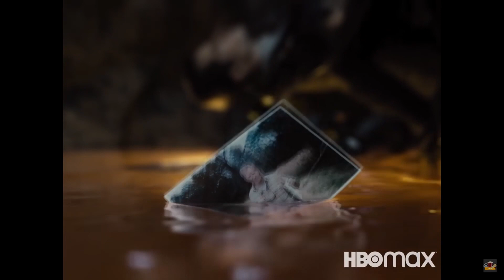ASG Early Access Snyder Cut Just Ice League Review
With early access to the Snyder cut from pirate bay, I give my review of the unexpected. who would have thought the dragon balls make an appearance?!? Go watch the Snyder cut on the 18th and miss the joke until then.